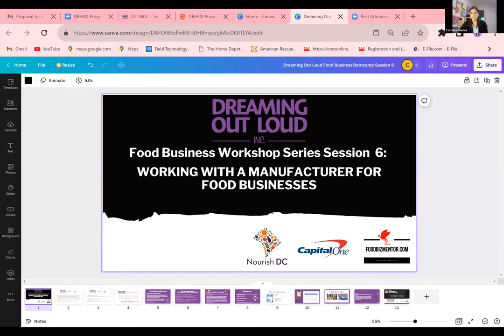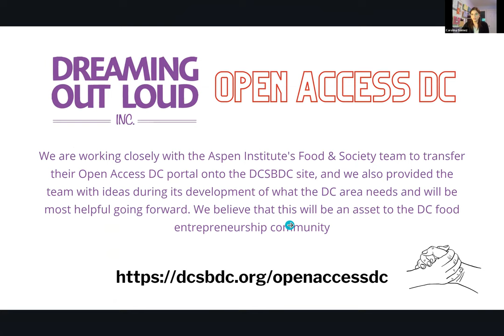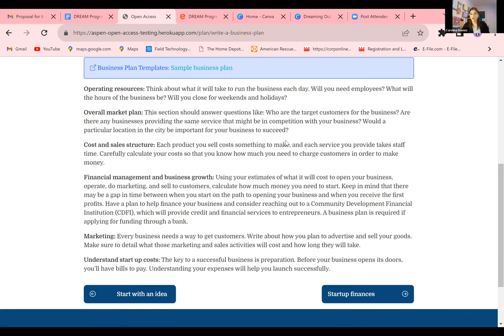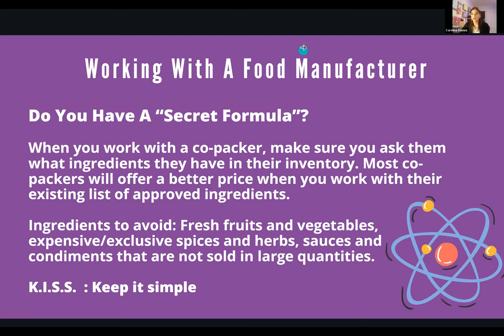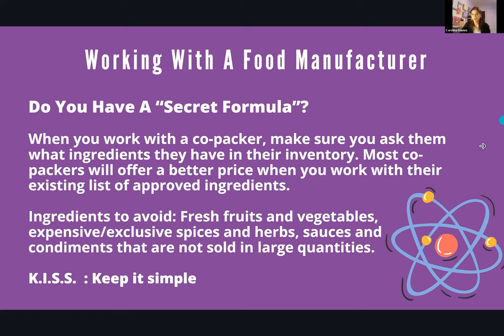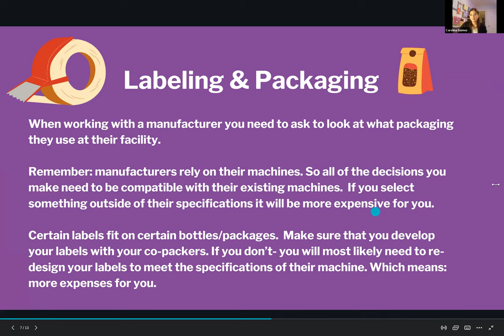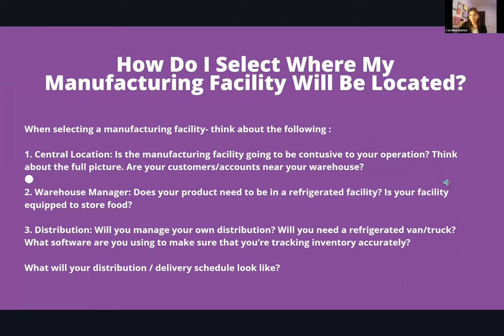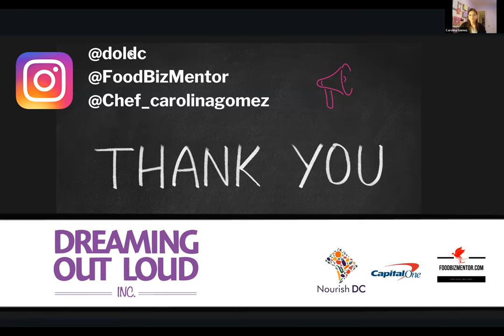D.R.E.A.M Entrepreneurial Program – Session 5: Working with a Manufacturer for Food Businesses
This interactive 90-minute webinar presented by Dreaming Out Loud will be a discussion of how to develop your product with a manufacturer.  Do you need to scale your business and work with a co-packer? Attend this webinar to discuss resources and networks that can help you reach your expansion goals.

Speaker: Chef Carolina Gomez

The DREAM Incubator program is a course designed to train and provide skill development for entrepreneurs with a food based company to help them mature from the idea stage to a fully realized business with a product on the shelf. The curriculum includes training on business management, procurement, licensing, marketing, and sales. The ultimate goal of the DREAM Incubator program is to create long term economic opportunity that sustainably builds wealth in the underserved communities we serve by shifting the paradigm from one of assistance to one of ownership.